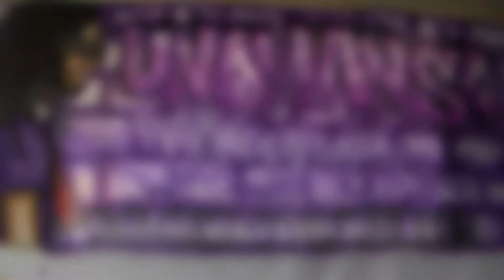Steady Ratchets Reggae Band Performing Live Baltimore!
Steady Ratchets

Performing at Ryleigh's Oyster in Mount Vernon, Baltimore Maryland.  Steady Ratchets were supporting MAMA SARAY's Reggae Jam.

Steady Ratchet is a hard working Reggae Band here in Baltimore trying to find their lane.  If you enjoy the tunes of Reggae then you will enjoy Steady Ratchet Reggae Band.  We hope to see you at one of our performances, Please stop by and say Hi in the mean time enjoy the view and sounds from the drummer's perspective, Drummie Jerry.  We appreciate your support.
SRB